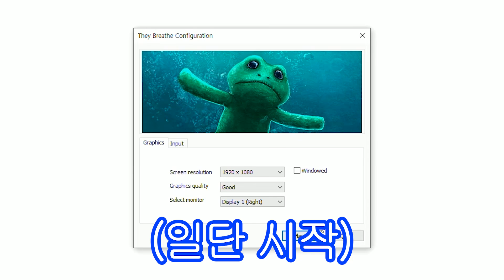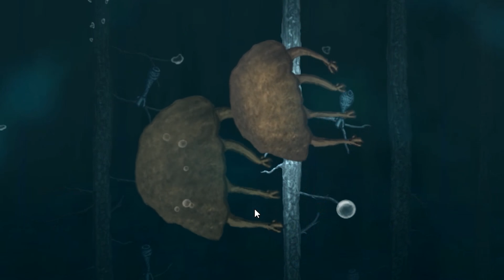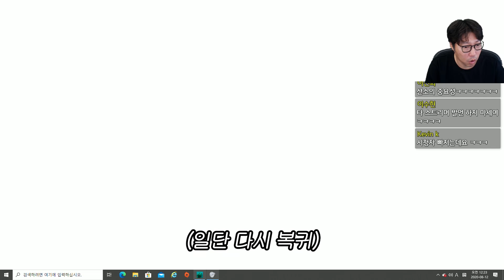[어딘가 잘못된 2배속 특집] 공포게임이라며